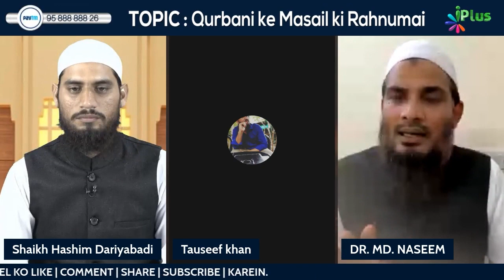Kya Qurbani Ka Gosht Maangne Wale Non-Muslims Ko De Sakte Hain? | Dr. Naseem Madani iPlus TV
UPI : donateilm@icici